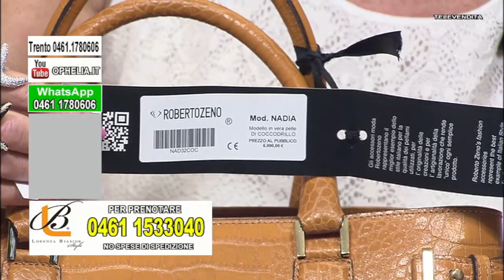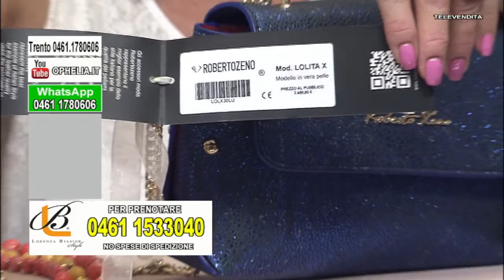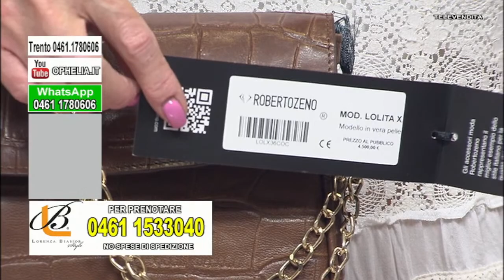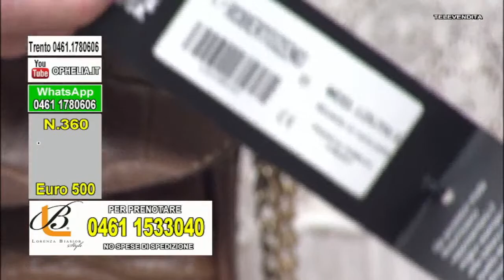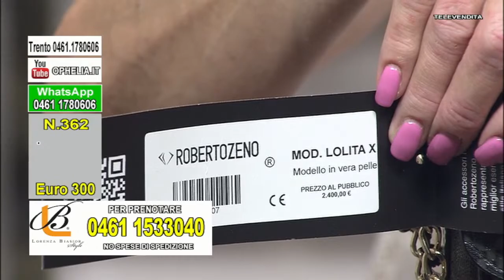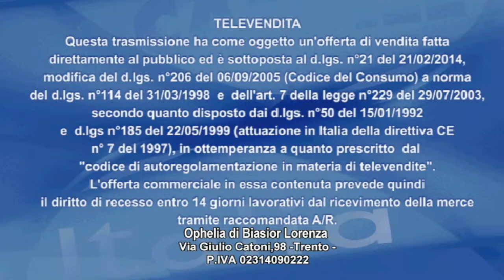Ophelia diretta del 15 Luglio 2023 ( Canale 121 & Canale 161 )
Televendita di Abbigliamento, Gioielli, Bigiotteria, Borse ed Accessori moda